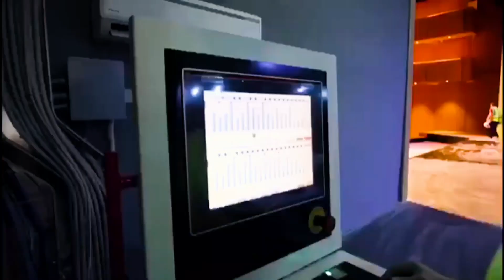* Emocionuese * Ky eshte TEATRI I RI I OPERAS DHE BALETIT 2020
Kjo video esht postuar nga kryetari i bashkise Tiranes Erion Veliaj.

Hello you there!. Yes you ___New visitor of this video and this channel.

bulevardi
bulevardi zogu i pare
bulevardi i tiranes
blv i tiranes
bulevardi i ri
zogu i pare
projekte ne tirane
ndryshimet ne tirane
top channel
tv klan
rtv
lajme
lajme 2019
anetaresimi ne be
komuna e parisit
liqeni artificial
lungomare
bulevardi i vlores
piramida
sheshi skenderbej
skanderbeg square
zogu i pare
stadiumi i ri ne tirane
stadiumi i Tiranes
stadiumi Air Albania
Unaza e madhe